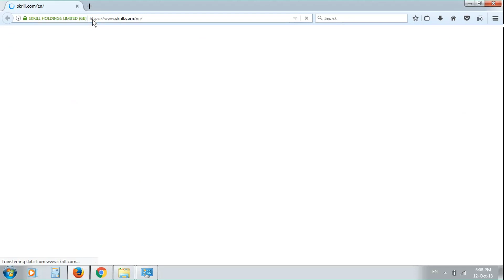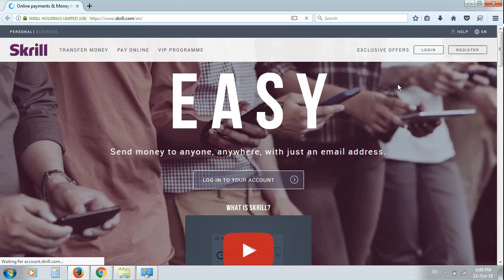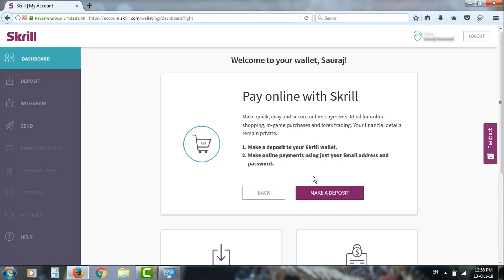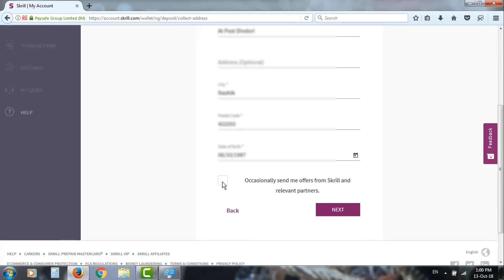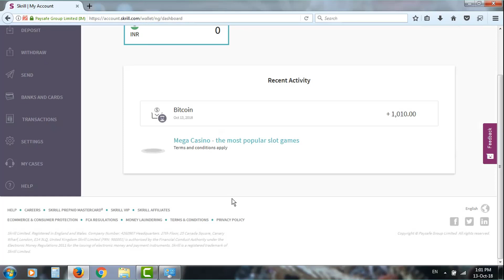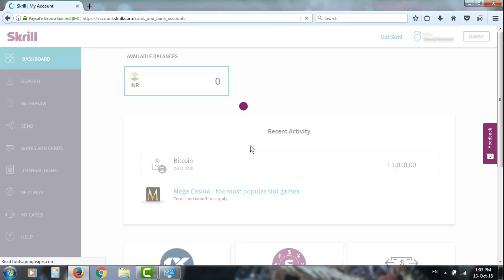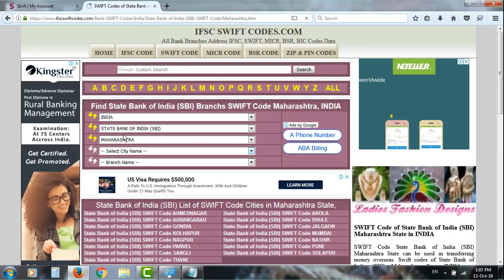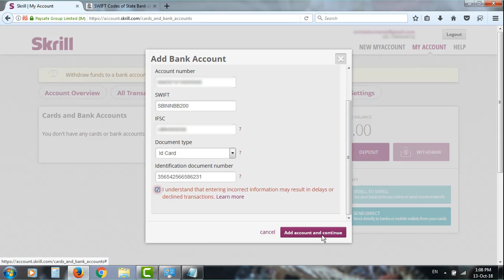स्क्रिल इंटरनॅशनल मनी ट्रान्सफर मध्ये अकाऊंट कसे उघडणार?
स्क्रिल इंटरनॅशनल मनी ट्रान्सफर मध्ये अकाऊंट असे उघडणार?